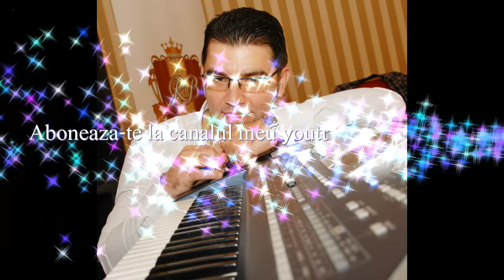Marikanu DOINA Proba Sempler CLARINET